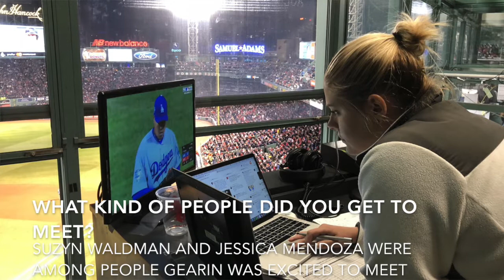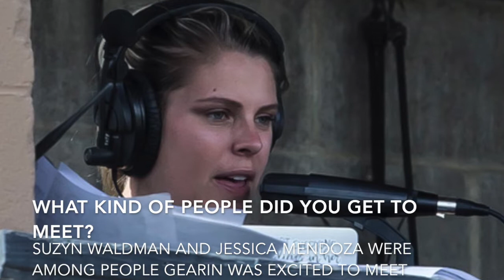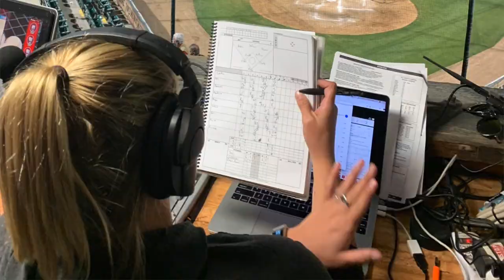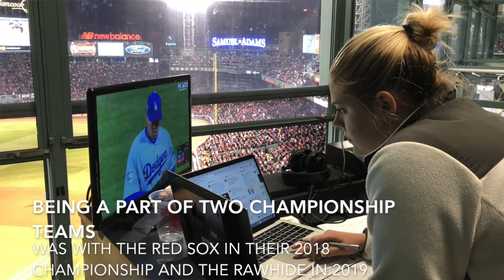Working To Make A Lifelong Dream Come True; Sideline Sports Podcast Episode 35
One 8th grader dreamt of broadcasting for the Boston Red Sox, little did she know she would get an internship with the Red Sox and be working in the booth. Play-by-play broadcast for the High A affiliate of the Arizona Diamondbacks and the 2019 Cal League Champions the Visalia Rawhide Jill Gearin is that 8th grader who, to this day, still hangs onto that dream very dearly. Gearin joins the show to talk about her broadcast journey and how she made Minor League history.

Follow Jill Gearin and the Visalia Rawhide in all their social media platforms to stay up to date with the team:
Gearin's Instagram: @jillgearin

And remember, if your not on the sideline its not Sideline Sports Podcast!